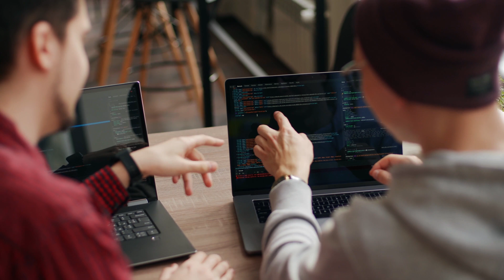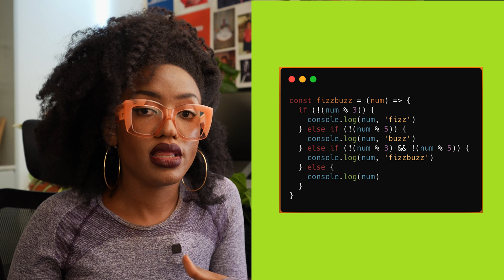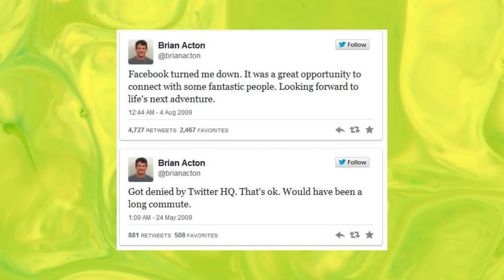What They Don't Tell You About Coding Interviews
Clickbait title: How to hack the coding interview, and still not get a software engineering job.

In this video, we talk about how difficult the coding interview process for a software engineering job, especially at large tech companies such as google, facebook, amazon, etc is and how to cope if you do not get a return offer.

(00:00): My terrible Microsoft interview experience
(00:47): The software engineering interview process
(02:00): They want to hire you!

REACH OUT:
Instagram (feel free to DM me!)
LinkedIn (feel free to connect!)
Twitter (feel free to tweet @ me!)

ABOUT ME:
My name is Chisom Igwe and I am a software (product) engineer and designer. I like to make videos about technology, software engineering, design, and Africa.